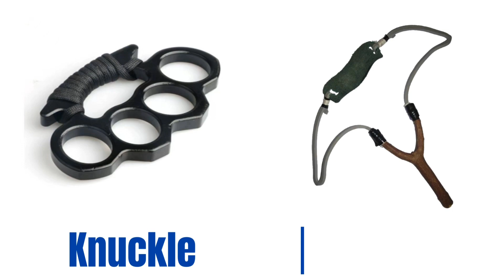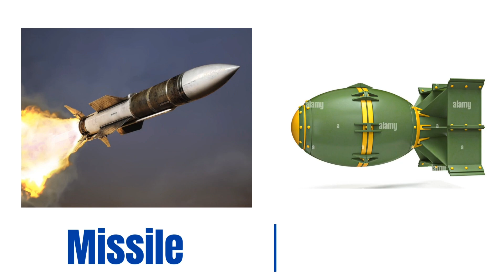40 Weapons name in English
Types of weapons and their name